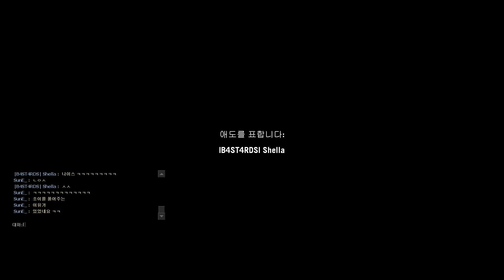레포데2 |B4ST4RDS| Shella 애드온 친구들 (The Curse of Lazar Castle)